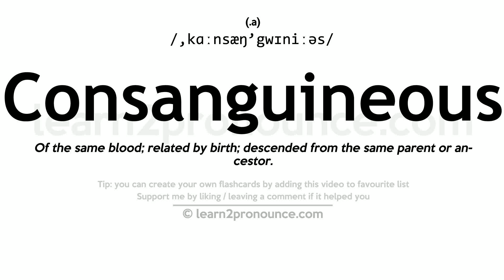Pronunciation of Consanguineous | Definition of Consanguineous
Consanguineous pronunciation | How to pronounce Consanguineous in English?
/,kɑːnsæŋ`gwɪniːəs/
Meaning of Consanguineous | What is Consanguineous?
(adjective) related by blood
What is Consanguineous | Consanguineous meaning and definition?